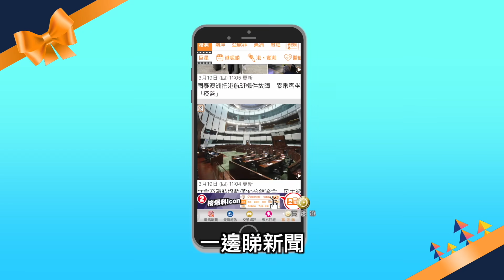修例風波：上水清潔工被磚掟斃 兩名男子被控謀殺 - 20200422 香港新聞 on.cc東網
反修例風波引起的衝突連連，去年11月，上水一名7旬清潔工人旁觀黑衣人與一批人士打鬥時，疑被磚頭擊中頭部身亡，另一名61歲男子亦遇襲眼部受傷。警方循線追查，去年12月中拘捕涉案3男3女（15至18歲），當中5人未成年，包括學生及無業人士，各人其後獲准保釋候查。

【修例風波：上水清潔工被磚掟斃　兩名男子被控謀殺】